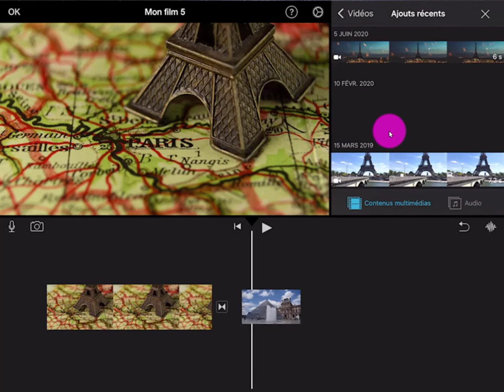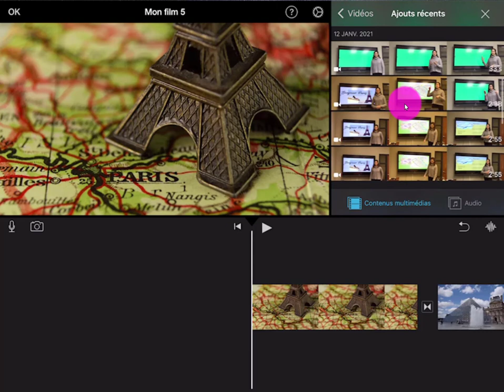iMovie - Utiliser l'écran vert